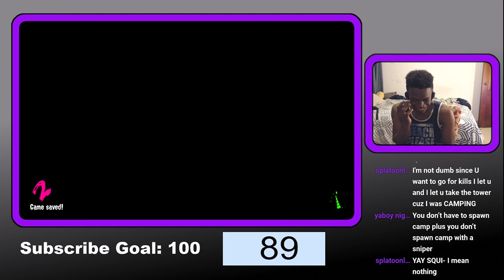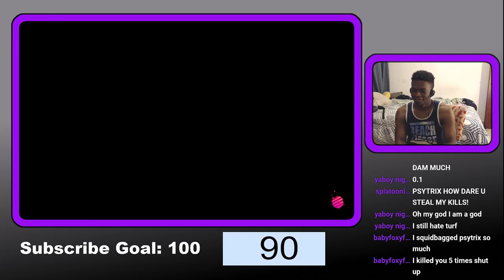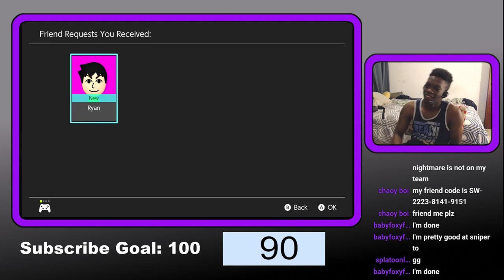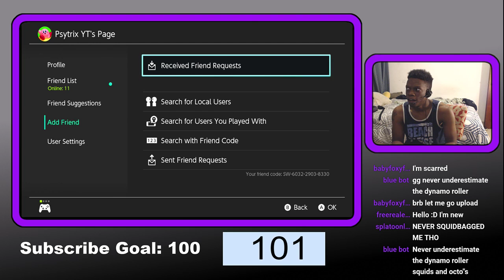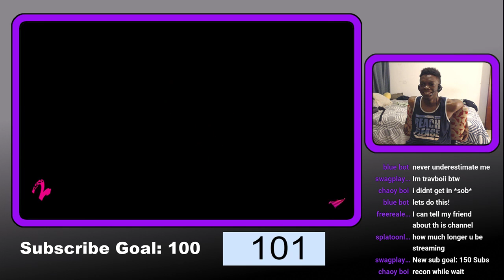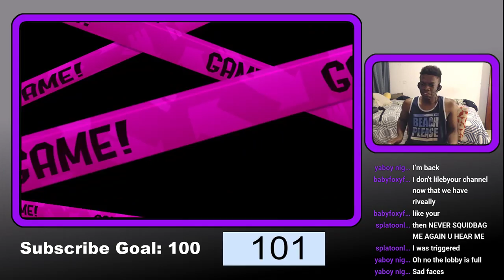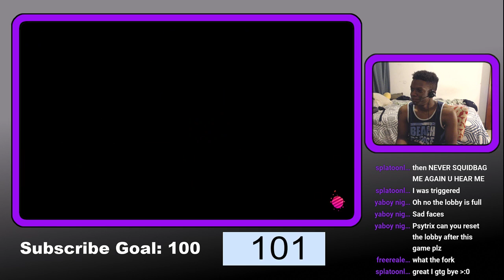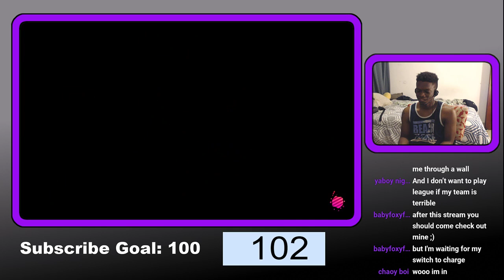🔴Thursday Live Stream: Splatoon 2 Online w/Viewers (Come Join) | Road to 100 Subs🎮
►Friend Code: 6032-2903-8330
Stream Rules:

-1 No Bullying!

-2 No Spamming!

-3 No Advertisement of any kind!

-4 No Cursing!